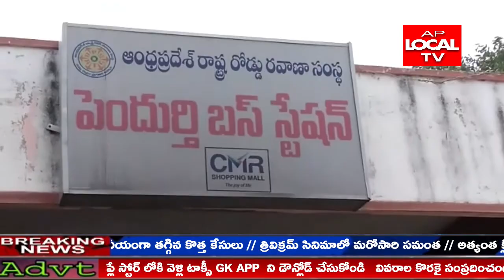అసాంఘిక కార్యక్రమాలకు అడ్డాగా మారిన పెందుర్తి ఆర్టీసీ కాంప్లెక్స్ .